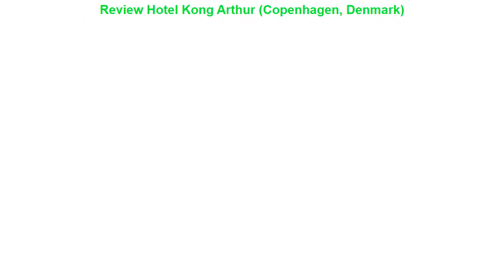Review Hotel Kong Arthur (Copenhagen, Denmark)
Hotel Kong Arthur  (Copenhagen, Denmark)
Address: N?rre S?gade 11

Stop at Hotel Kong Arthur to discover the wonders of Copenhagen. Featuring a complete list of amenities guests will find their stay at the property a comfortable one. Free Wi-Fi in all rooms 24-hour front desk express check-in/check-out luggage storage car park are there for guest's enjoyment. Some of the well-appointed guestrooms feature heating desk mini bar telephone television. Recuperate from a full day of sightseeing in the comfort of your room or take advantage of the hotel's recreational facilities including hot tub fitness center sauna spa massage. Discover all Copenhagen has to offer by making Hotel Kong Arthur your base.